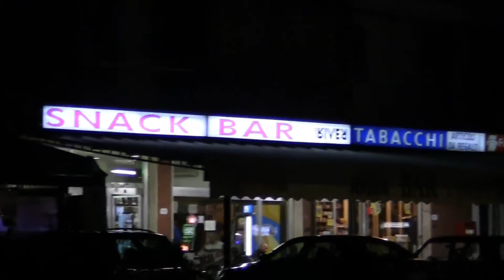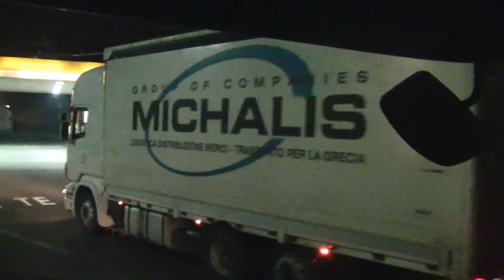on the road meeting with Andreameny & Horhe 75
on the road meeting with AndreaMeny & Horge75